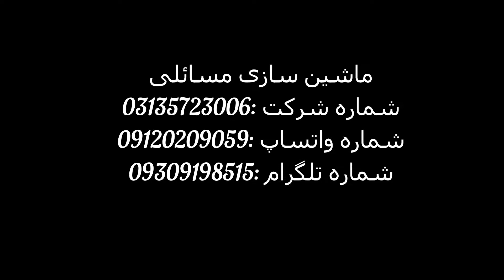دستگاه بسته بندی ماسک پزشکی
ماشین سازی مسائلی ارائه دهنده ی دستگاه بسته بندی ماسک پزشکی  به صورت PLC و مکانیکی بزرگترین طراح و سازنده دستگاه های بسته بندی پیلوپک (تک عددی) در ایران و عرضه کننده ماشین آلات به بیش از 90% کارخانه جات مواد غذایی و تجهیزات پزشکی و سایر صنعت ها در داخل کشور و صادر کننده دستگاه های بسته بندی به بیش از 40 کشور دنیا می باشد که نزدیک به نیم قرن سابقه درخشان در صنعت بسته بندی دارد.
این دستگاه بسته بندی دارای سیستم خطایاب و آلارم جهت بروز هرگونه ایراد برقی و مکانیکی می باشد و همچنین دارای سیستم شمارنده جهت بررسی و شمارش هر شیفت کاری می باشد.
 جهت کسب اطلاعات بیشتر ، مشاوره رایگان و یا خرید محصول می توانید با یکی از روش های زیر با ما تماس حاصل فرمایید:
شماره تماس: 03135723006   و 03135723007
کانال تلگرام: masaelifactory                                  پیج اینستاگرام: masaelimachine